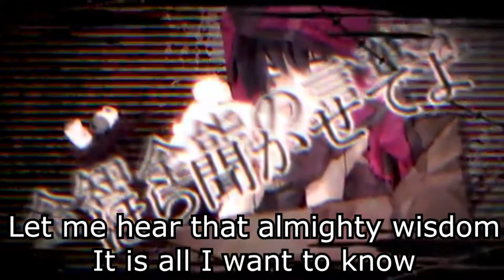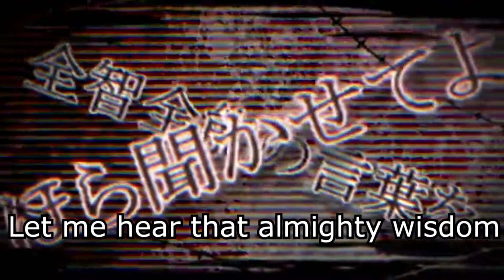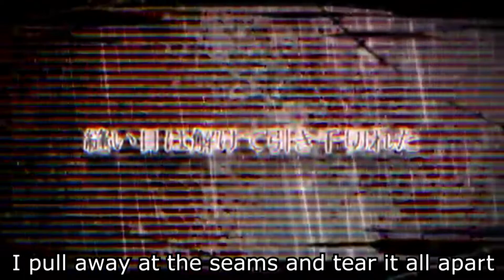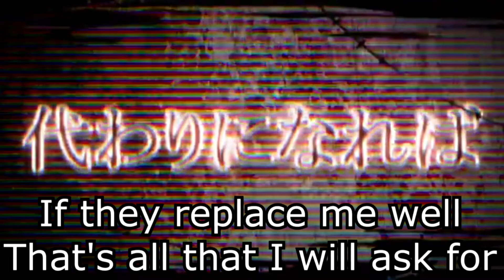【Neru】Tokyo Teddy Bear (Rib)【English Sub】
English Lyrics:
Dear Mother, Dear Father. I'm sorry for right now
My knees are quivering and I'm sucking on my thumb
Dear Brother, Dear Sister. I'll see you again someday
My shoes are dirtied and the heels have been smashed
Yeah!

I stuck a sizable patch on top of it
If it replaces well, That's all that I will ask for.
My desire to love spilled accidentally from my mouth
I'm going to need stronger scissors
To cut away this face of mine
Let me hear that almighty wisdom. It is all I want to know
The only thing that I need is my brain
Why not, I don't know
My new creation, Tomorrow's wounds. Only to shake things up a bit
Fill in this hole in the seams to delay the pain

Goodbye, Everybody. Take care, Teacher
Drool leaked onto my chest along with the pounding pain

What does an honest person see?
An honest person sees absurdity!
Ah! Everything is so insufficient
I need a bigger sewing machine to be able to pierce through my heart.

Now there is nothing, There is nothing. Everything was picked away
Even my cells begin to drown inside this sea of lint
So, I am not here, I am not here. I am throwing myself away
There is not even a place to return to anymore
My proof of existence. Ah! Shut up! My body is made up of lies
I want to complete, I want to cheat it. Answers now, Please
Should I change? Do I want to be a slave?
Am I nothing? All these things I am not!
I pull away at the seams and tear it all apart

The boiling hot days quenching the fire of life
If they replace me well, That's all that I will ask for.

Japanese Lyrics:
父さん母さん 今までごめん
膝を震わせ 親指しゃぶる
兄さん姉さん それじゃあまたね
冴えない靴の 踵潰した

見え張ったサイズで 型紙を取る
何だっていいのさ 代わりになれば

愛されたいと 口を零した
もっと丈夫な ハサミで
顔を切り取るのさ

全智全能の言葉を ほら聞かせてよ
脳みそ以外 もういらないと
近未来創造 明日の傷創 ただ揺らしてよ
縫い目の隙間を埋めておくれ

皆さんさようなら 先生お元気で
高なった胸に 涎 (よだれ)が垂れる

正直者は何を見る？ 正直者は馬鹿を見る！

あー、これじゃまだ足りないよ
もっと大きな ミシンで 心貫くのさ

もう何も無いよ 何も無いよ 引き剥がされて
糸屑の 海へと この細胞も
そうボクいないよ ボクいないよ 投げ捨てられて
帰る場所すら何処にも 無いんだよ

存在証明。 あー、shut up ウソだらけの体
完成したいよ ズルしたいよ 今、解答を
変われないの？ 飼われたいの？
何も無い？ こんなのボクじゃない！
縫い目は解けて引き千切れた

煮え立ったデイズで 命火を裁つ
誰だっていいのさ 代わりになれば